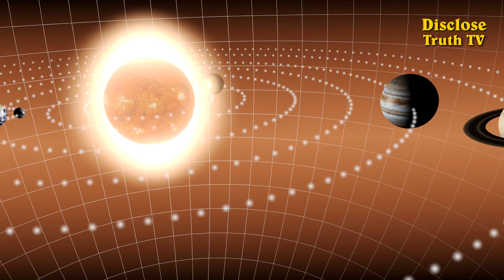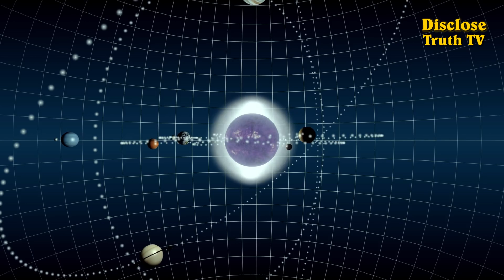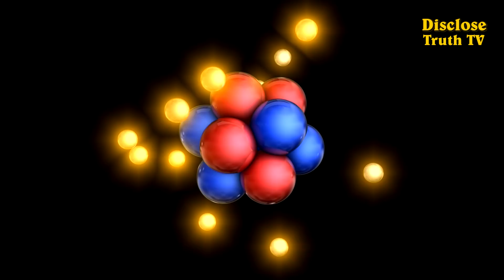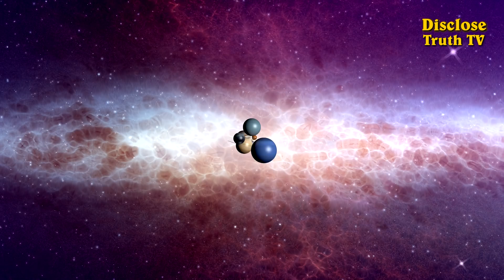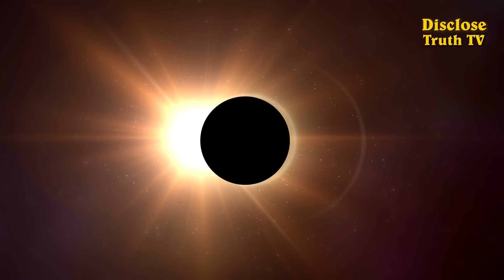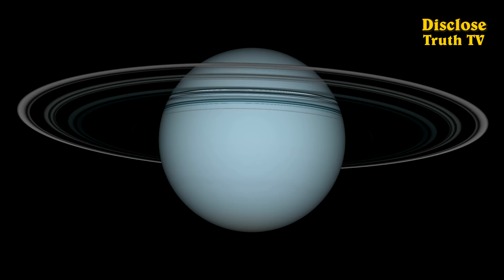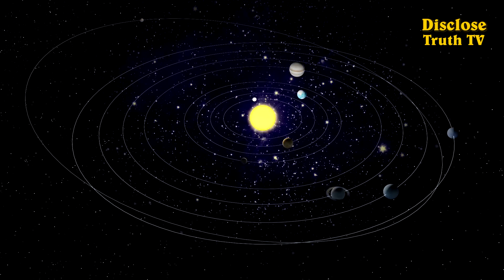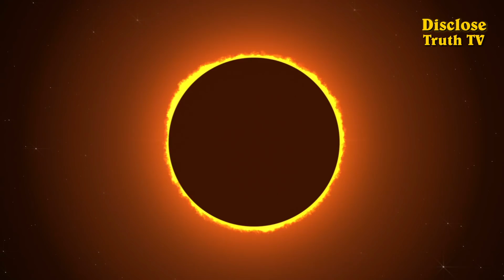Solar System Documentary 2018 Everything You Were Taught is Wrong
Every solar system model you've seen is wrong. The universe is not only stranger than we imagined, it is stranger than we can imagine. This video will do the unthinkable and will call into question existing theories about how the solar system came to be. The current nebular hypothesis theory of origins is not helpful in understanding our solar system (or any other solar system for that matter). The Despite decades of attempts, no computational realization of standard formation theories has reproduced the mass and orbital distribution of both the terrestrial planets and the asteroids.

We will make each film expand the horizons of the viewers open to learning more about the world. We hope you will become aware of many facts you may have been previously unaware of in this brilliant Solar System Documentary.